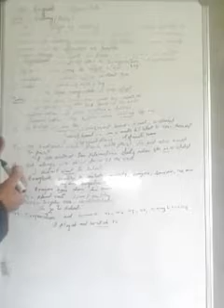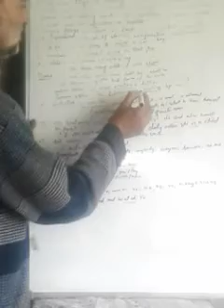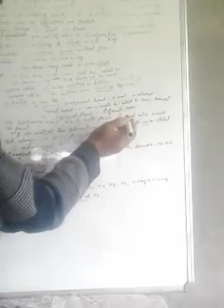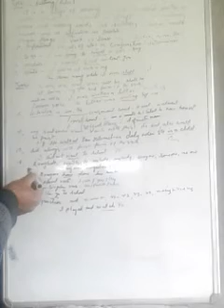Editing part 1